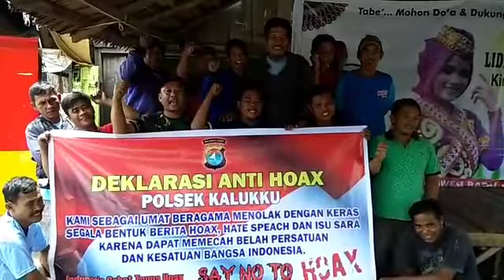Deklarasi Anti Hoax Masyarakat Kalukku